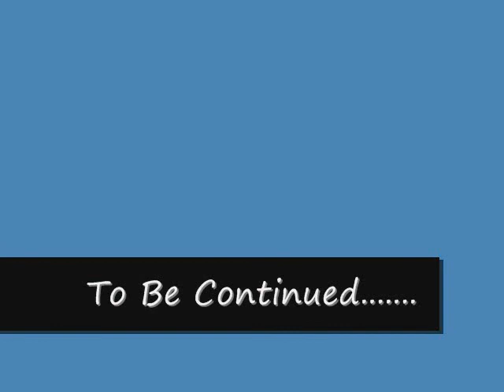The Project Tape Episode 2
Episode takes place in Paris, CA at family BBQ in 2005